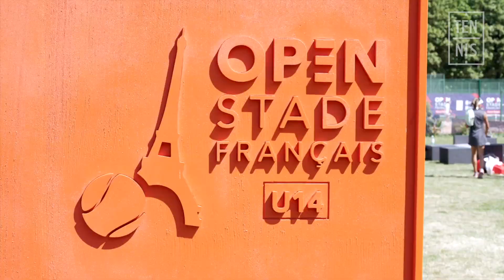"Le Château, nid d'espoirs", chapitre V : en tournoi | FFT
"Le Château, nid d'espoirs" - Chapitre V | FFT.  Cette série vidéo "Le Château, nid d'espoirs" vous plonge dans les coulisses du Pôle France de Poitiers. L'épisode 5 est consacré aux tournois : nous suivons les jeunes à l'Open Stade Français.